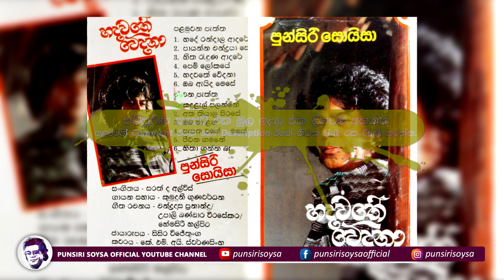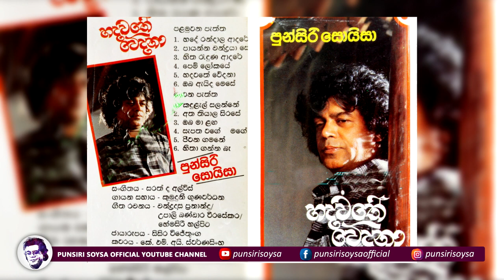12 Hitha Ganna Be (හිතා ගන්න බෑ) Hadawathe Wedana Album | Punsiri Soysa